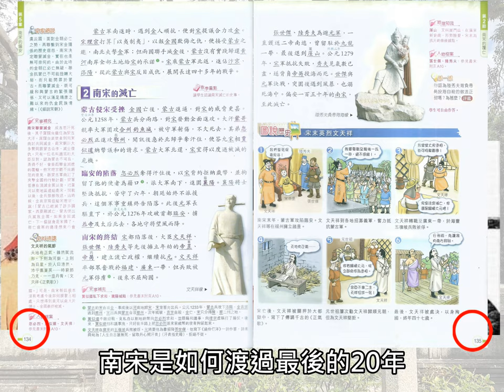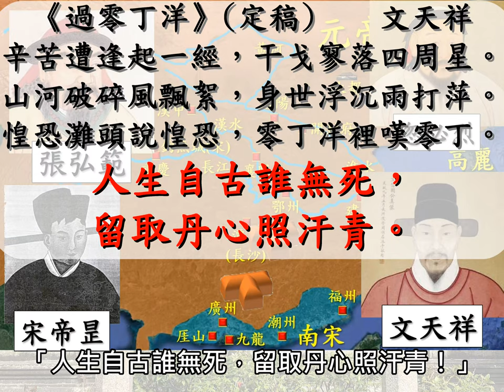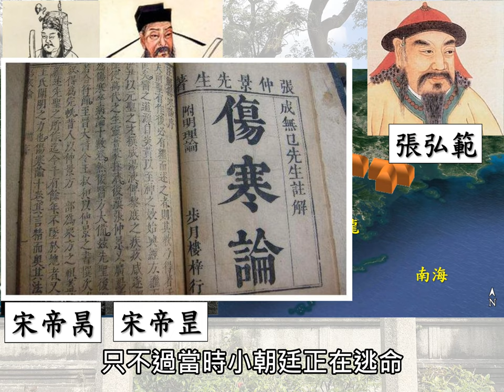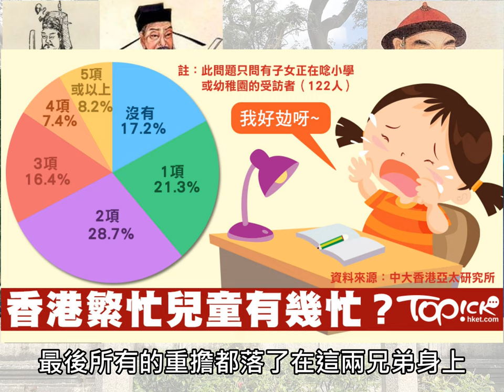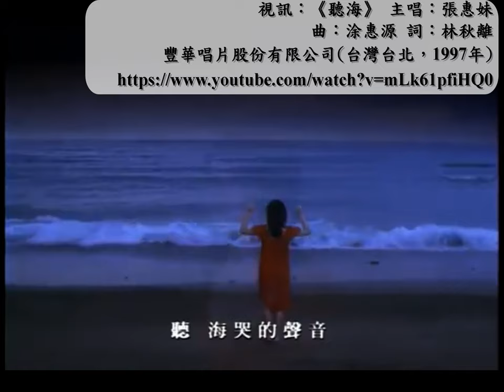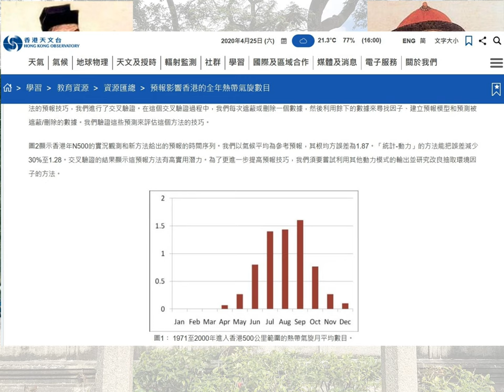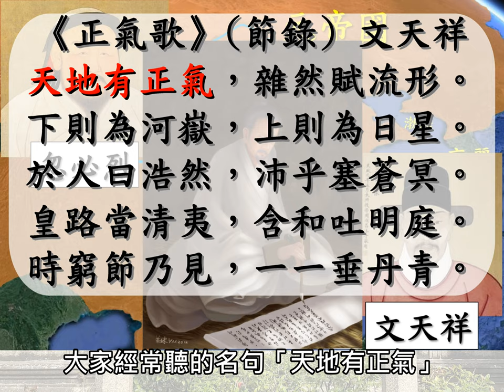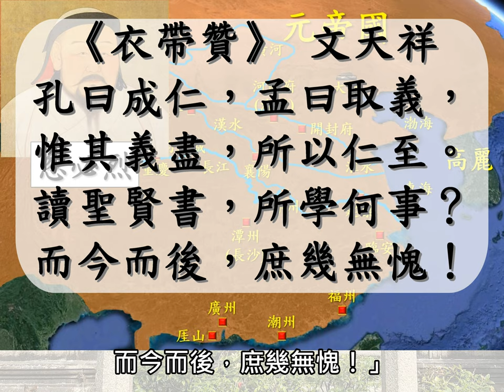中二級中國歷史(南宋第5) - 南宋覆亡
人生自古誰無死，下個就會輪到你👉🏻🙆🏻‍♂️
小皇帝到香港觀光旅遊，振興當地旅遊業 🇭🇰
宋帝昺與張世傑「Gay味濃郁」的「師生戀」👨‍❤️‍💋‍👨👨‍❤️‍💋‍👨👨‍❤️‍💋‍👨

※HD(最高2880p)🎥🎞️
※中英對照字幕🔡🔠

Follow及訂閱：
1. Instagram (acl_9236)
3. Twitter
4. Youtube頻道